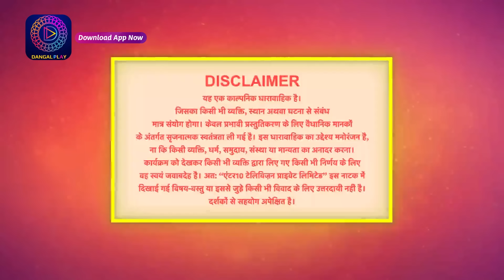Palkon ki Chhaanv mein 2 | Full Episode 24 | Dangal 2